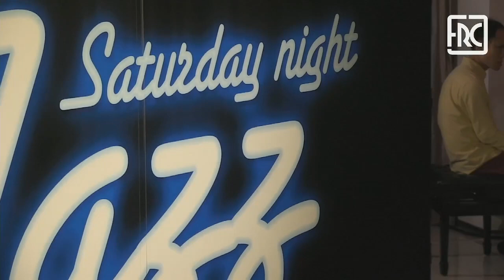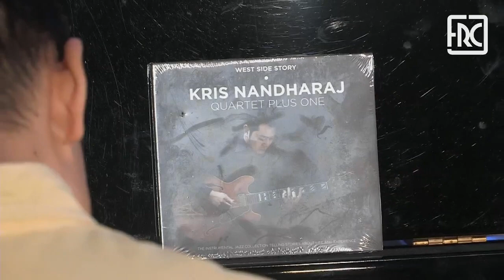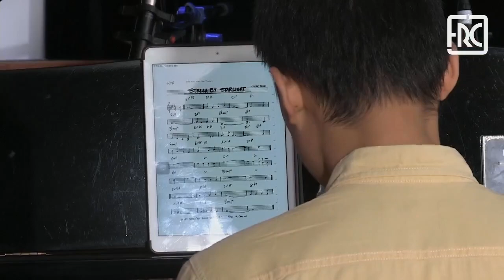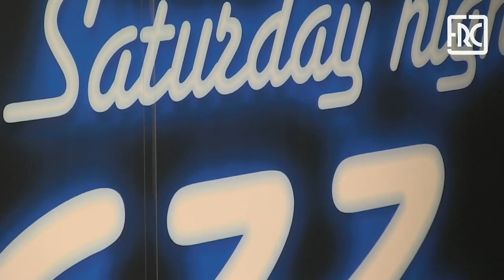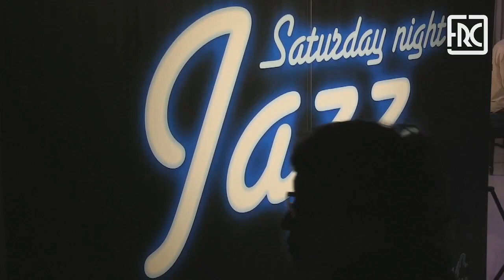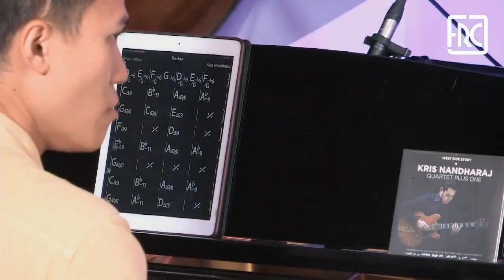2023.10.28 – Saturday Night jazz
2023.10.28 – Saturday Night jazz